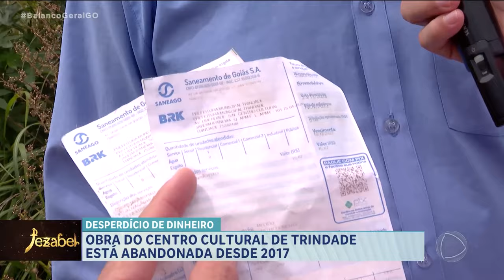DESPERDÍCIO DE DINHEIRO: OBRA DO CENTRO CULTURAL DE TRINDADE ESTÁ ABANDONADA DESDE 2017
MORADORES DO JARDIM IPANEMA, REGIÃO LESTE DE TRINDADE, RECLAMAM DE UMA OBRA ABANDONADA. O CENTRO CULTURAL ARI JÚNIOR COMEÇOU A SER CONSTRUÍDO EM 2015, MAS HOJE VIROU UM VERDADEIRO DESPERDÍCIO DE DINHEIRO PÚBLICO. A OBRA ESTÁ DETERIORANDO E VIROU UM PONTO DE ENCONTRO PARA VÁRIAS PRÁTICAS ILÍCITAS. UMA DOR DE CABEÇA PRA QUEM PRECISA CONVIVER COM ESSA SITUAÇÃO.